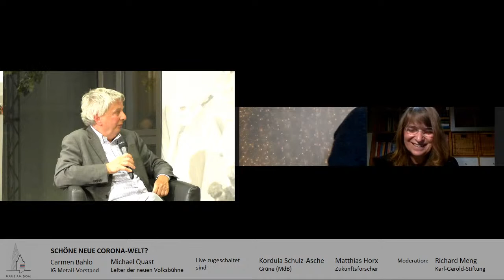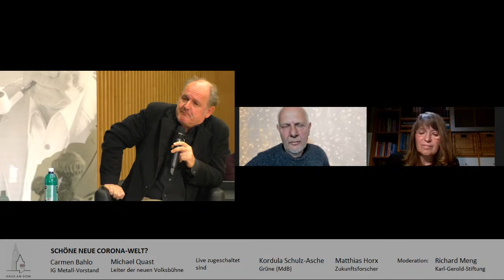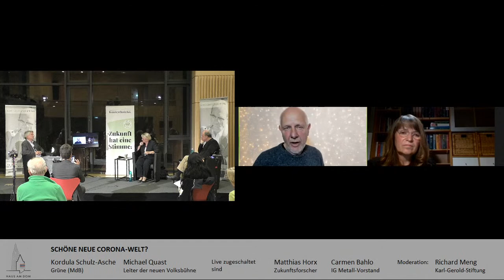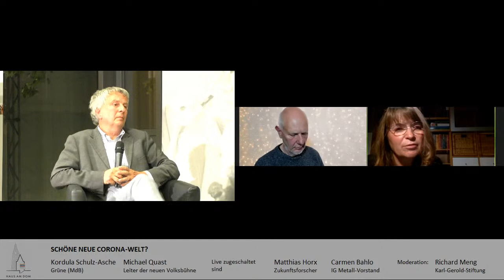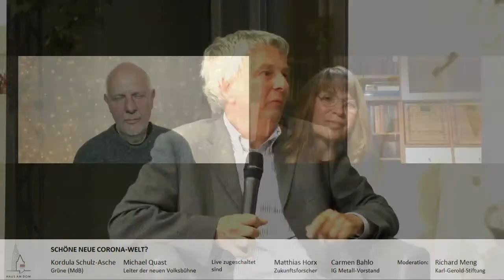Schöne neue Corona-Welt?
Die Pandemie hat unser Leben eingeschränkt, Milliardenkosten verursacht und vorhandene Krisen beschleunigt. Ein Ende ist nicht in Sicht. Arbeit, Freizeit, Kultur: Können wir weiter so leben wie bisher? Was soll bleiben, was muss sich ändern? FR und die Karl-Gerold-Stiftung laden ein zur Diskussion für Montag, 12. Oktober, 19.00 Uhr.

Es diskutieren:
- Kordula Schulz-Asche, Grünen-Bundestagsabgeordnete  (zugeschaltet)
- Carmen Bahlo, IG Metall-Vorstand (im Saal)
- Michael Quast, Leiter der neuen Volksbühne im Großen Hirschgraben (im Saal)
- Matthias Horx, Zukunftsforscher und Buchautor.

Es moderiert Richard Meng, Karl-Gerold-Stiftung.

Interessiert? Dann lassen Sie sich doch über den Beginn der Veranstaltung automatisch informieren! Loggen Sie sich dazu einfach mit einem Google-Account (etwa einer GMail-Adresse) ganz oben rechts in Youtube ein. Anschließend finden Sie auf dem Bild das Feld "Erinnerung einrichten". Mit einem Klick darauf aktivieren Sie die Funktion.

Vor Ort im Frankfurter Haus am Dom ist die Anzahl der Zuschauerinnen und Zuschauer begrenzt. Falls Sie dabei sein wollen, registrieren Sie sich bitte mit dem Stichwort „Corona-Welt“ auf fr.de/anmeldung. Sie erhalten eine Teilnahmebestätigung, die nicht übertragbar ist. Der Einlass wird nur mit passendem Mund-/Nasenschutz gestattet.

Einlass: 18.30 Uhr, Haus am Dom, Domplatz 3, Frankfurt am Main.

Bild: dpa